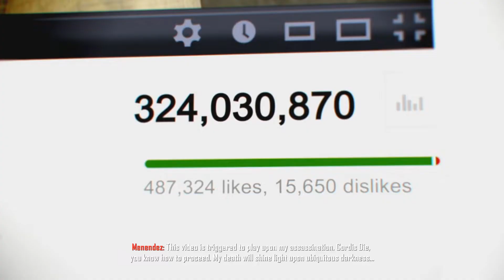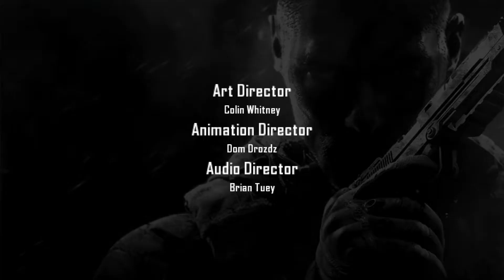COD Black ops 2 Campaign - Judgment Day-2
Call of Duty: Black Ops II is a 2012 first-person shooter video game developed by Treyarch and published by Activision. It was released for Microsoft Windows, PlayStation 3, and Xbox 360 on November 12, 2012, and for the Wii U
on November 18 in North America and November 30 in PAL regions. Black Ops II is the ninth game in the Call of Duty franchise of video games, a sequel to the 2010 game Call of Duty: Black Ops and the first Call of
Duty game for the Wii U. A corresponding game for the PlayStation Vita, Call of Duty: Black Ops: Declassified, was developed by nStigate Games and also released on November 13.

The game's campaign follows up the story of Black Ops and is set in the late 1980s and 2025. In the 1980s, the player switches control between Alex Mason and Frank Woods, two of the protagonists from Black Ops, while in 2025,
the player assumes control of Mason's son, David (codenamed "Section"). Both time periods involve the characters pursuing Raul Menendez, a Nicaraguan cartel leader, who is responsible for kidnapping Woods in the 80s and later
sparking a second Cold War in 2025. The campaign features nonlinear gameplay and has multiple endings.

Development for the game began soon after the release of Black Ops, with Activision promising that the follow-up would bring "meaningful innovation" to the Call of Duty franchise. Black Ops II is the first game in the series to
feature futuristic warfare technology and the first to present branching storylines driven by player choice as well as selecting weapons before starting story mode missions. It also offers a 3D display option. The game was officially
revealed on May 1, 2012, following a set of leaked information released during the previous months.

Black Ops II received generally positive reviews from critics, with praise for its gameplay, story, multiplayer, and Zombies mode, but was criticized for its Strike Force missions. The game was a commercial success; within 24 hours
of going on sale, the game grossed over $500 million.It had remained the largest entertainment launch of all time until September 2013, when Take-Two Interactive announced that Grand Theft Auto V had grossed $800 million in its
first day of release.It went on to sell 7.5 million copies in the U.S. in November 2012, making it the highest-grossing game of the month.A sequel, Call of Duty: Black Ops III, was released in 2015. Call of Duty:
Black Ops Cold War, set between Black Ops and Black Ops II, was released on November 13, 2020.

call of duty black ops 2 campaign,mkiceandfire,no,commentary,call of duty black ops 2 ending,call of duty black ops 2 full game,call of duty,full game,ps5,xbox series x,xbox one,ps4,pc,ps4 pro,xbox one x,video game,
gameplay,campaign,singleplayer